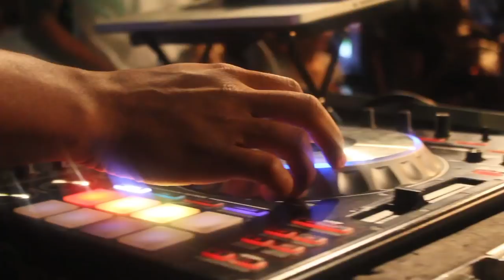Miss Mulatto - Fresh Empire Performance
MissMulatto.net

Personal Videographer: @MicholeKemp | Micholekemp.com

Shout out to our Fresh Fam